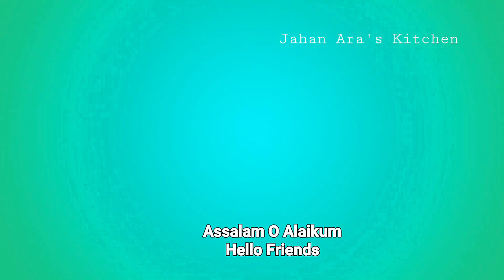Cheese Burst Pizza | Homemade Pizza Recipe | How to make Cheese Burst Pizza Recipe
Simple ,Easy delicious recipes this is Jahan Ara the host of this channel. I am here to help people who love food Veg and Non veg, i upload new Unique and easy recipes as one can understand easily and can be made in any kitchen by anyone .

TAKE CARE
STAY HAPPY
STAY BLESSED
BYE